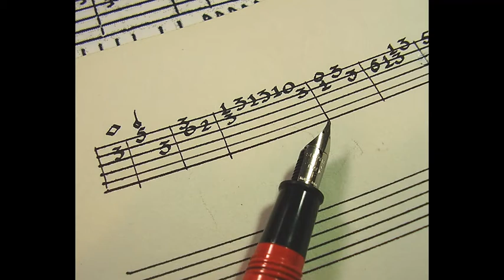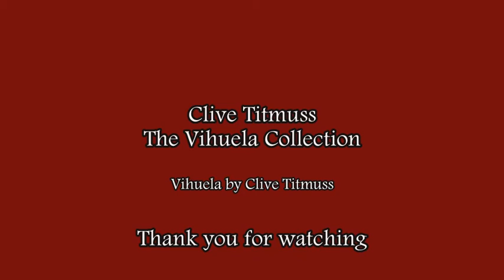Guard My Cows - Guárdame las vacas by Luys de Narváez played by Clive Titmuss, vihuela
Clive plays Spanish variations written in 1538 on a vihuela which he built, designed on pictorial models from the period. Very few of these Iberian instruments survive. The piece was recorded at Stu Goldberg Studios in Penticton, BC. Images are by Bruce Kemp, C2C Photography; and Dina Spencer, Jorge Fernandez-Salas, Marco Albequerque, Vera Cires and Veronika Hradilova, all on Unsplash.
Please leave a comment because we love to hear from you! You may also enjoy;